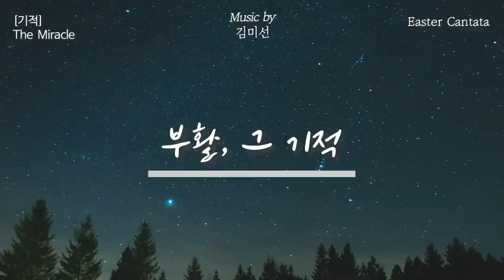[PLAYLIST] 부활절 칸타타, "기적 (The Miracle)" 전체듣기 | Play, Pray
✨"기적"은 이스라엘 백성들의 생생한 삶 그 자체이고, 그들의 찬양입니다.
✨ 메시아를 애타게 기다리던 절망과 한숨의 나날들. 그가 행하시는 기적을 직접 보면서 느낀 경이로움과 환희.
왜 완전한 하나님이 분명한 그가 이 땅에서 이 일들을 이루시는 것일까?' 의아함 속에서, 결국 그분의 사랑이 답이었음을 깨달았을 때 가슴 깊이 먹먹해지던 감동들.
주가 선택하신 십자가 앞에서 아무것도 할 수 없었던 깊은 무력감과 상실감.
그분을 단 한번만 다시 볼 수 있다면 모든 것을 드릴 수 있을 것 같은 3일간의 간절한 기다림.
그리고 그 분의 부활앞에 온몸과 마음으로 전율한 승리의 기쁨.
✨ 이 순간, 그 때의 기적과 감동이 우리 삶 가운데 다시 한 번 일어났으면 좋겠습니다.
그 분의 사랑이 바로 가장 큰 '기적'입니다!

[00:00] 우리를 구원할 자

[02:38] 기적

[05:39] 사랑 때문에

[08:36] 겟세마네

[12:39] 십자가

[13:40] 주를 다시 볼 수 있다면

[17:43] 부활, 그 기적